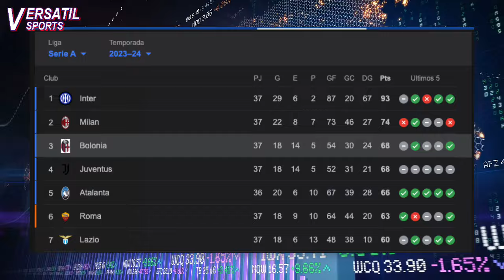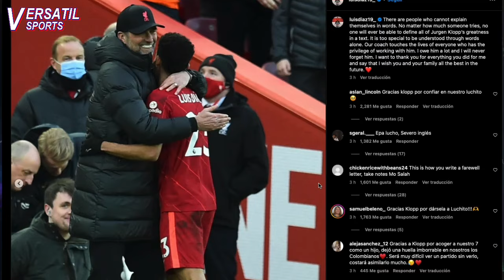ASI FUE LA FIESTA de DESPEDIDA de KLOPP Y EL CONMOVEDOR MENSAJE de LUIS DIAZ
En este video:
- Falcao se salva del descenso y habla de su futuro
- Jhon Lucumi clasifica a Champions League con Bologna
- Lo que no viste de la despedida de Jurgen Klopp
- Luis Díaz baila con Jurgen Klopp
- Liverpool oficializa a Arne Slot